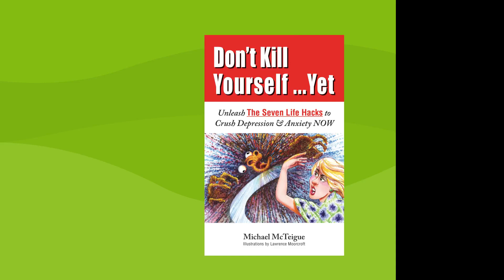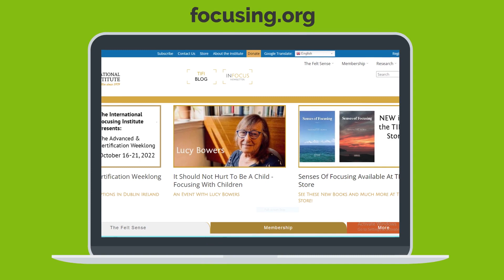7 Life Force Hacks: Chapter 12 Part 10 - Focusing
Get the free PDF Workbook for 7 Life Force Hacks Videobook

Let us know if the life force hacks help you in any way!